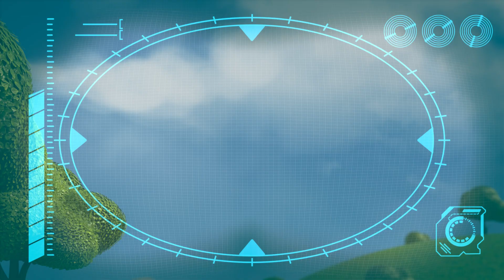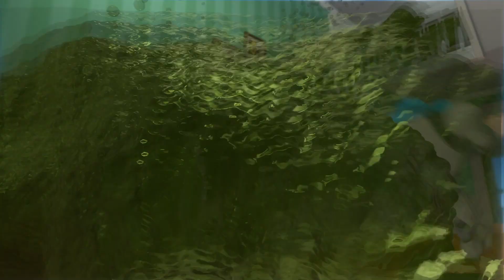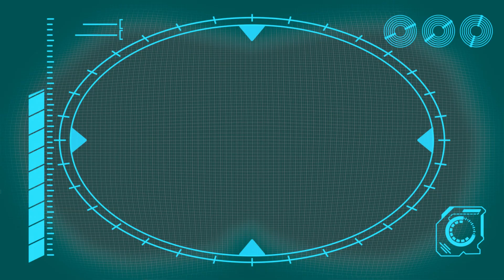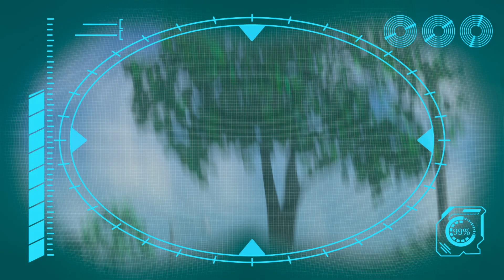Lên Rồi Xuống | ARPO the Robot Tiếng Việt | Phim hoạt hình thiếu nhi | Tập đầy đủ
ĐĂNG KÝ nhận video mới mỗi tuần!

Arpo được thiết kế như một robot biệt kích, được chế tạo như một cỗ máy chiến đấu mãnh liệt. Tuy nhiên, với việc hòa bình thế giới lập lại, Arpo đã được trang bị lại để chăm sóc, được lập trình lại để âu yếm và chính thức được chỉ định lại là ROBOT BẢO MẪU!